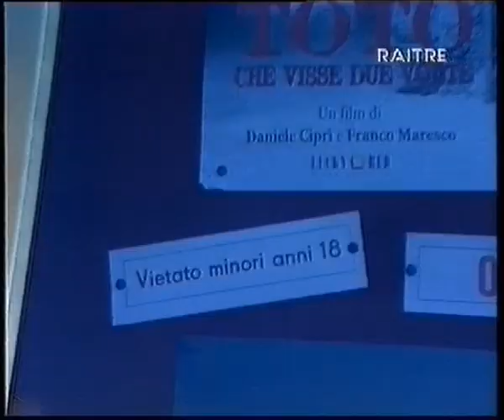La censura cinematografica. La resurrezione di Totò